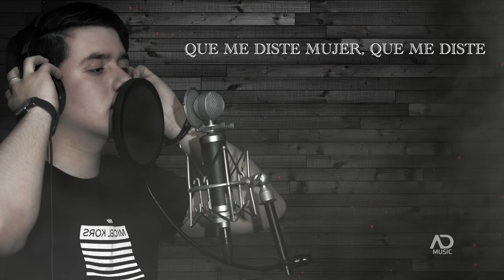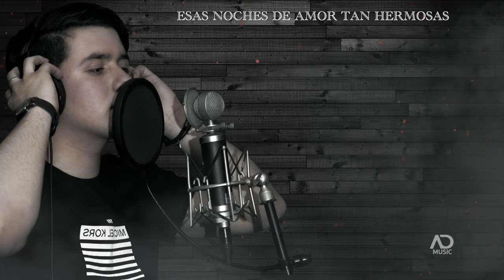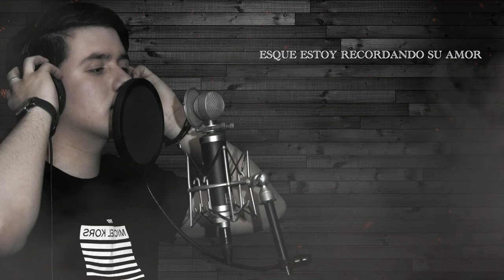Eres Mala - Luis Montaño [Cover] 2022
Sigue las paginas de ADMusic